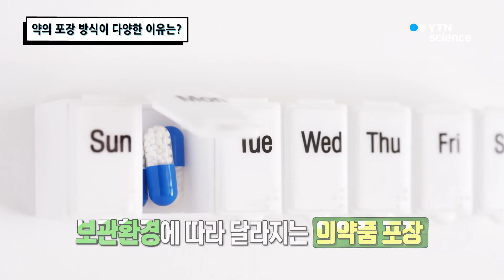[핫클립] 약국 마음대로 하는 게 아니다! 약의 포장 방식이 다양한 이유 / YTN 사이언스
종합 비타민부터 소화제, 감기약 등등등...
약들은 다양한 목적만큼 감싸고 있는 포장도 제각각 이죠?
약의 포장 방식이 다 다른 이유는 무엇일까요?

약 포장의 종류는 크게 두 가지로 분류합니다!
오랫동안 복용해야하는 개별포장 방식의 ‘블리스터’ 포장과
병에 약이 한꺼번에 담긴 ‘병포장’으로 나눌 수 있어요.

약은 구체적으로 어떻게 포장하는지 알아보아요~